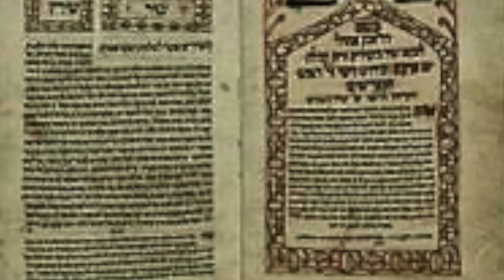ბიბლია - ქებათა-ქება სოლომონისა, თავი 3